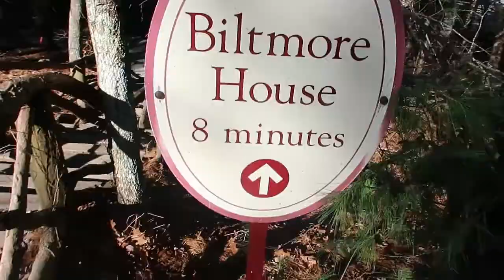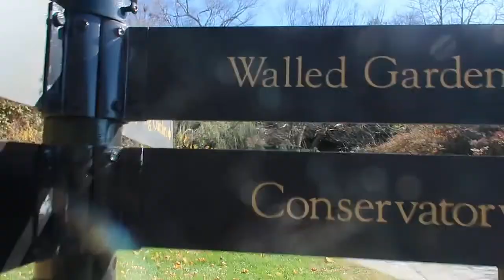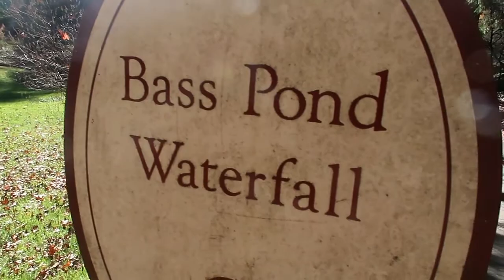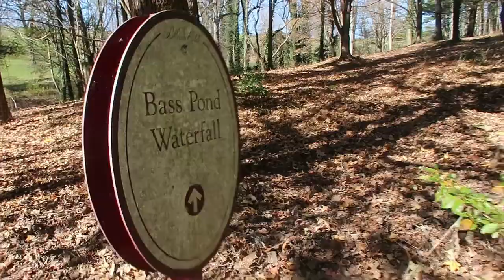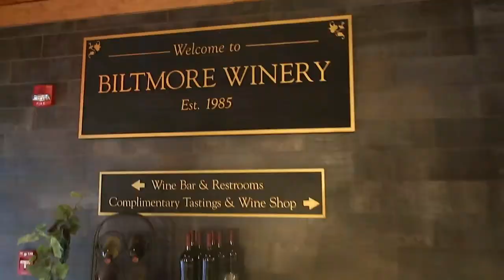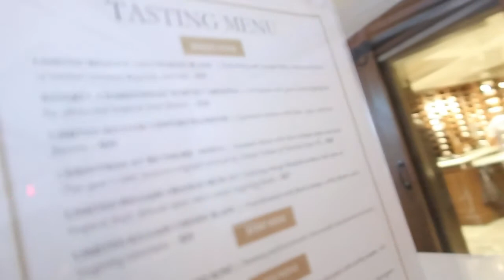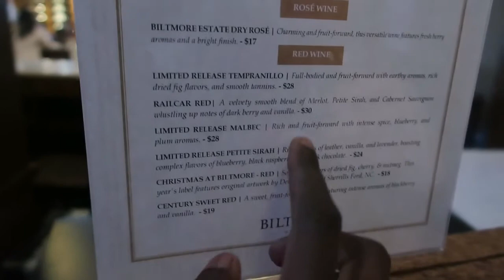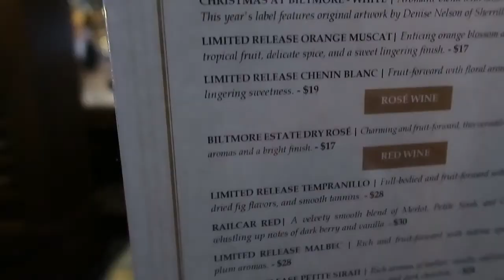A Day At The Amazing Biltmore| See This Beautiful Estate| Vlog/ Birthday gift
My girlfriend surprised me with a trip to the Biltmore. We both had a great time enjoying sites and everything Biltmore had to offer.